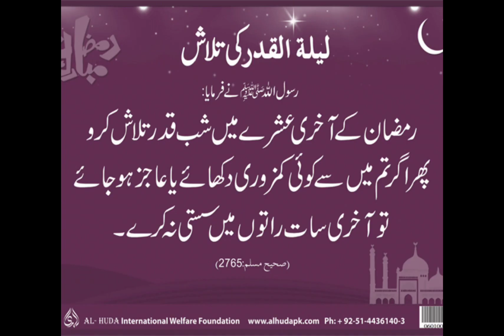shab e qader/ 27 Ramzan